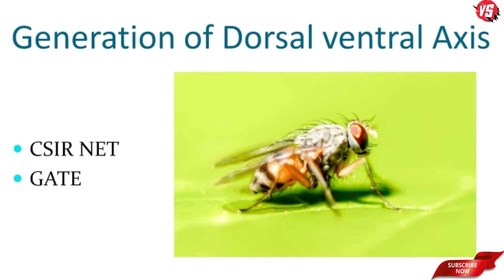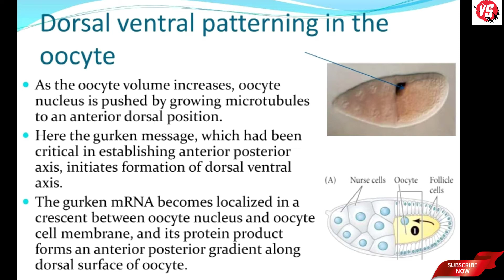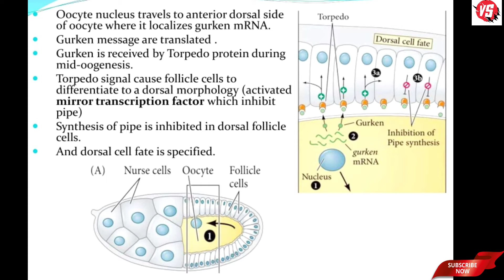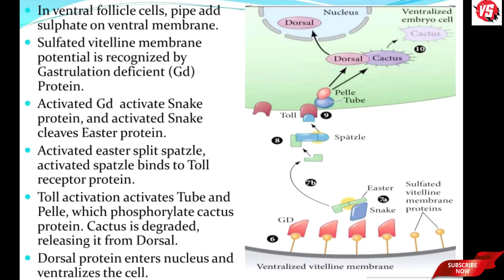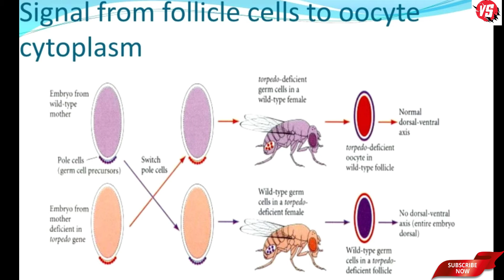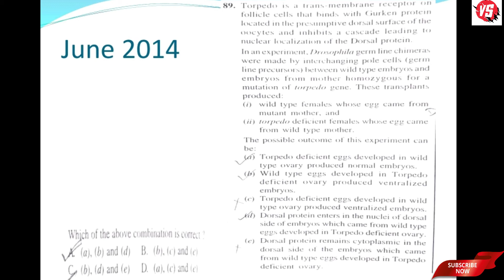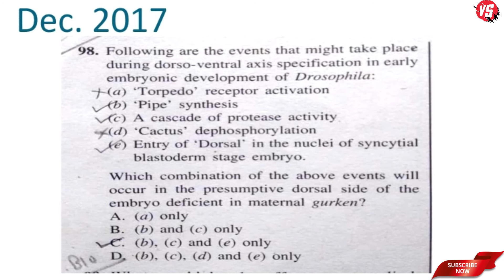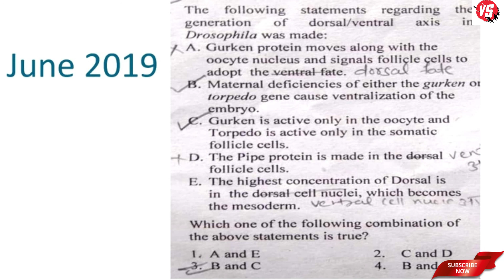Developmental Biology Part-11 Dorsal-ventral Axis Specification in Drosophila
CSIR NET
ENTRANCE TEST

Previous Topic
Anterior Posterior Axis Specification in Drosophila

Pdf to make the Notes

Gilbert book

In this module we will learn-
Dorsal ventral patterning in Drosophila
Establishing a nuclear Dorsal gradient
Signal from follicle cells to oocyte cytoplasm
Previous Year Questions of CSIR NET